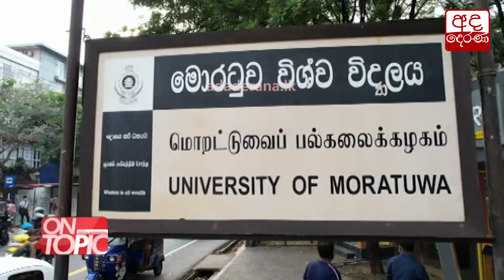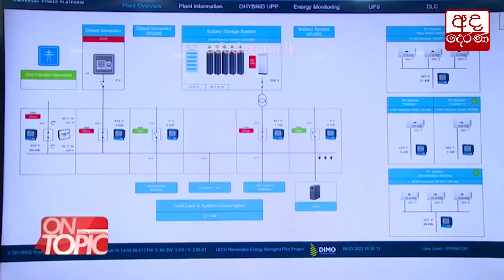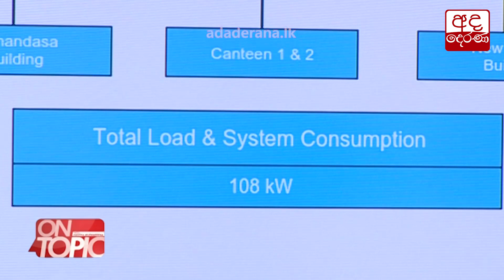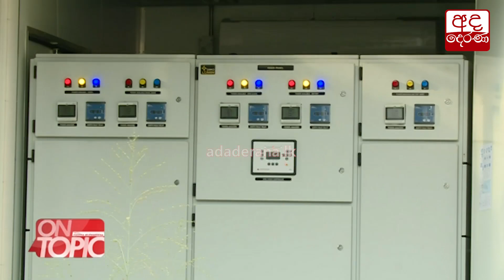විදුලිය ගබඩා කරගත හැකි තාක්ෂණක් හඳුන්වාදෙන ලංකාවේ විද්‍යාඥයෝ On Topic with Hasitha Wijewardena